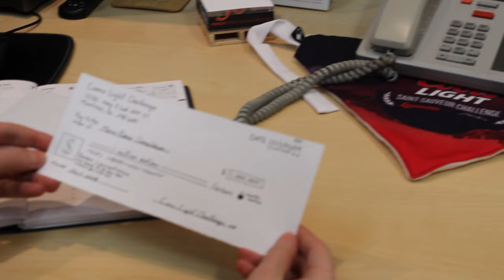Coors Light Challenge Saint-Sauveur 2013 - Marie-Pierre Donaldson & Melissa Coursol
Coors light challenge 2012 at Mont saint-sauveur. Shot in 3 days.
Filmer Melissa coursol
Rider Marie-Pierre Donaldson